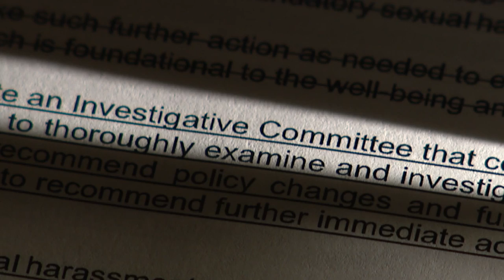Mayor Hogsett addresses questions about handling of harassment claims with administration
Indianapolis Mayor Joe Hogsett says he won’t release documents to show that his administration sought an investigation in 2017 of Thomas Cook, his former deputy mayor.

“To release all those documents to the public would undermine the very nature of providing a safe and confidential atmosphere for employees to come forward,” the mayor said at a press conference Thursday afternoon, where he fielded questions from reporters about how his administration handled allegations of sexual harassment involving Cook.

“To release a report would be counterproductive to what is bringing us here today,” Hogsett said after signing a proposal passed earlier this week by the Indianapolis City-County Council.

It calls for an independent investigation into the city’s policies regarding sexual harassment and how the Hogsett administration dealt with harassment complaints brought to the city’s attention.